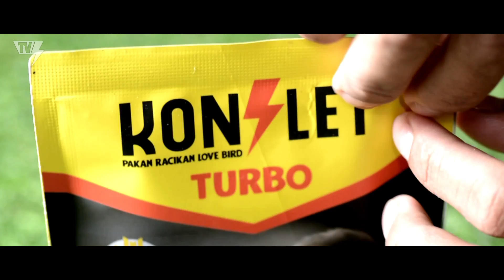GoPro : LB TARZAN DURASINYA EDAN!!